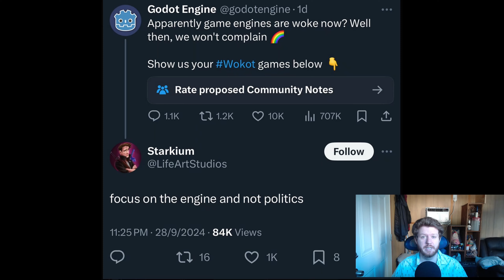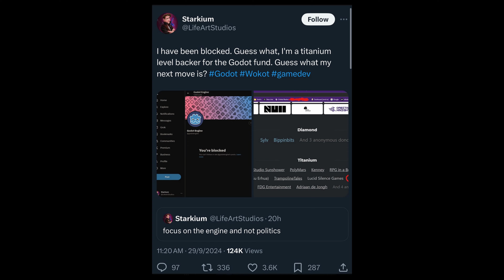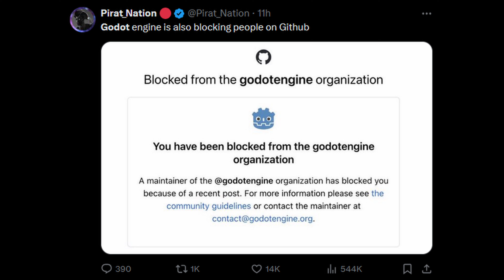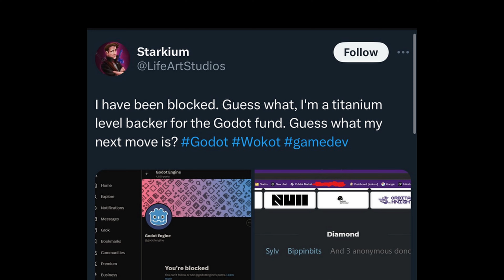Godot Community Manager is Banning Developers